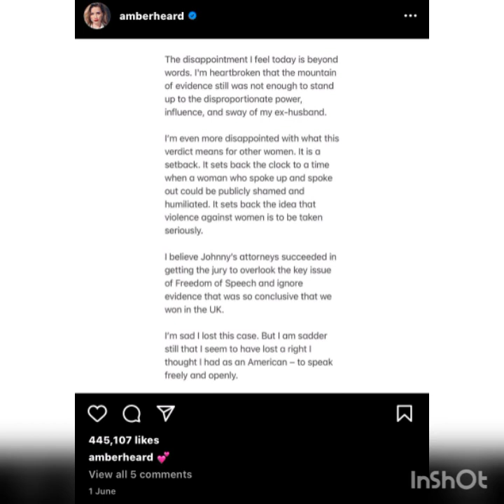Amber Heard's lawyers appeal the verdict of the defamation suit. Details,,,...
This video contains details of the verdict of Johnny Depp's defamation suit against Amber Heard and how Amber Heard's team of lawyers are planning the appeal the judgment of the suit and their reasons.